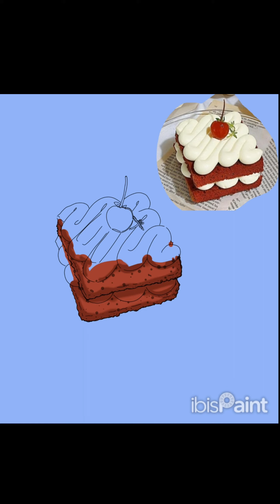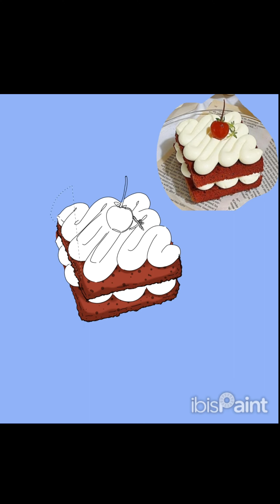[SPEEDPAINT] Slice Cake🍰 x Ibis Paint